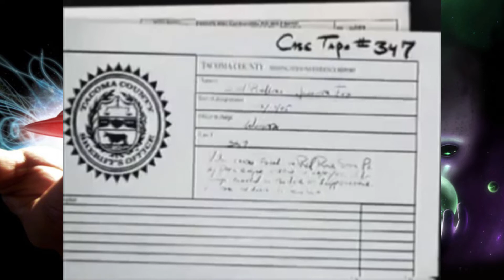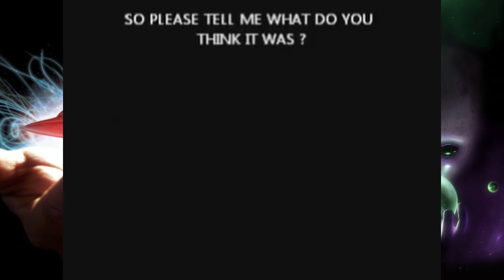Mutilação de cabras pelos ET's no interior do Ceará -=- José Agobar Peixoto (ufólogo)